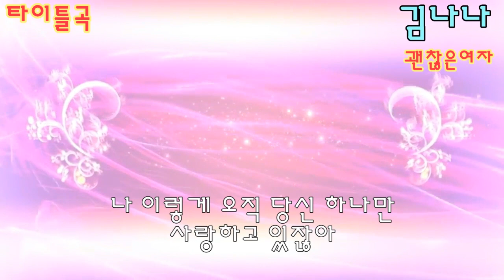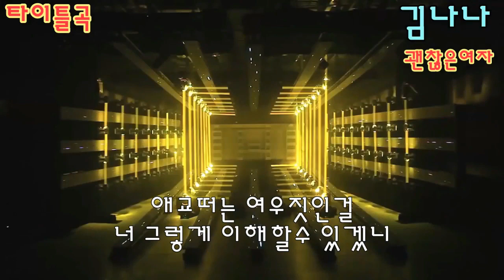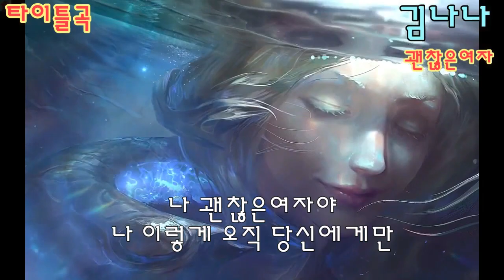가수 김나나 괜찮은여자 타이틀곡 가사자막K-POP